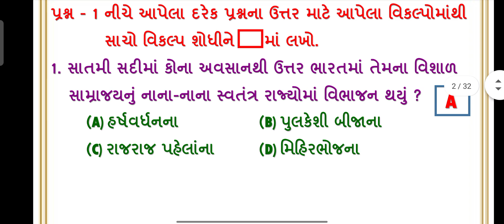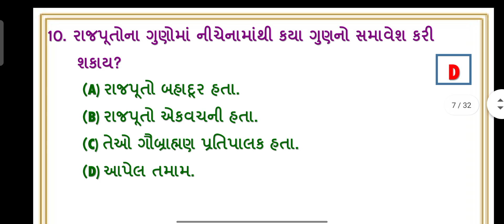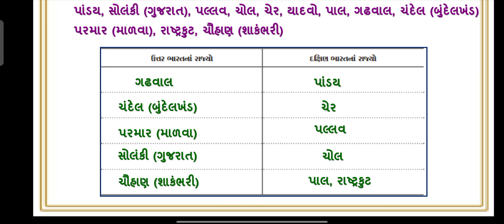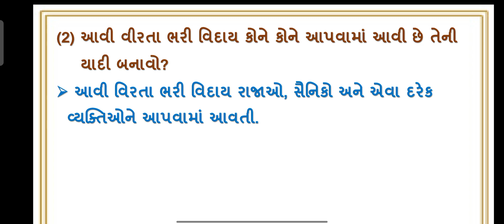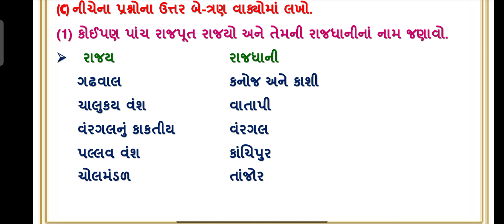std 7 social science ch 1 rajputyug: nava shasako ane rajyo | swadhyayanpothi | dhoran 7 path 1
dhoran 7 social science ch 1 rajputyug: nava shasako ane rajyo swa adhyayanpothi , swadhyaypothi , std 7 social science path 1 swa adhyaynpothi swadhyaypothi solution. std 7 social science ch 1 swadhyaypothi solution

(1) std 7 social science ch 1 swaadhyayanpothi
(2) dhoran 7 social science path 1 swadhyaypothi
(3) swa adhyayanpothi std 7 social science ch 1 rajputyug: nava shasako ane rajyo
(4) સ્વ અધ્યયનપોથી dhoran 6 social science path 1
(5) swa pothi std 7 social science ch 1 rajputyug: nava shasako ane rajyo